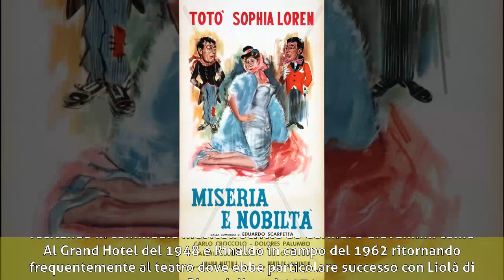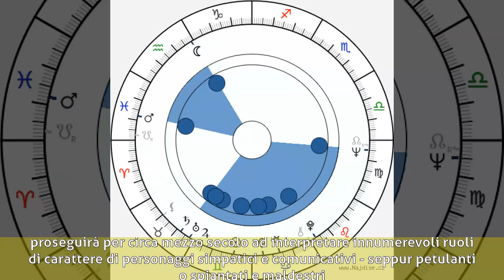Giuseppe Porelli - Biografia